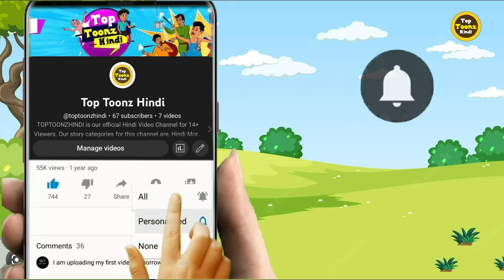चड्डी चोर भूत | HINDI KAHANIYA | HORROR STORIES | CARTOON | KAHANI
यह 14+ दर्शकों के लिए Toptoonzhindi हिंदी वीडियो चैनल है। इस चैनल के लिए हमारी कहानी युवाओं के लिए हिंदी कथाएँ। हमारी सभी कहानियों में कुछ नैतिक मूल्य हैं। कुछ समय, हम कहानी के नैतिक मूल्यों को उजागर करने के लिए कुछ जादुई कहानियों या जादुई पात्रों का उपयोग करते हैं।